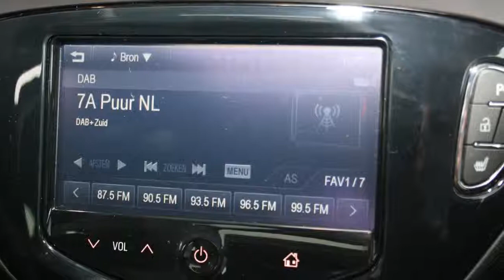Opel Corsa 1.0 Turbo (90pk) Cosmo 5drs